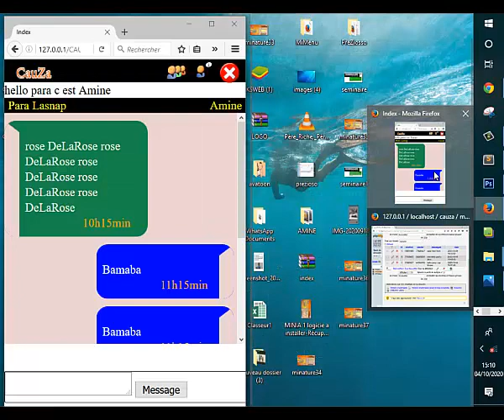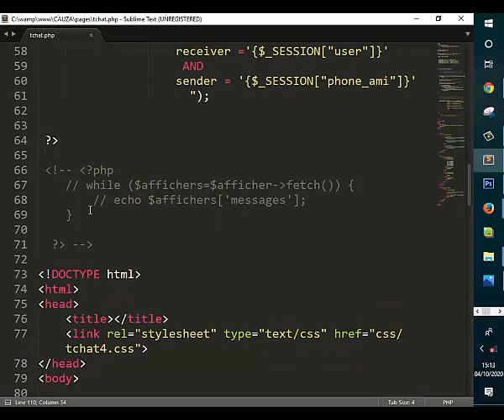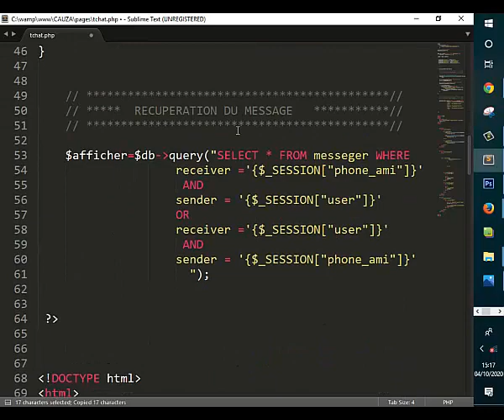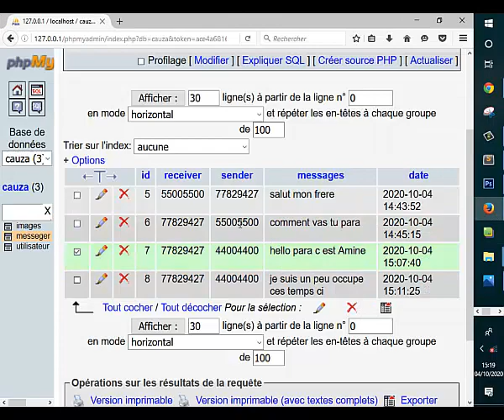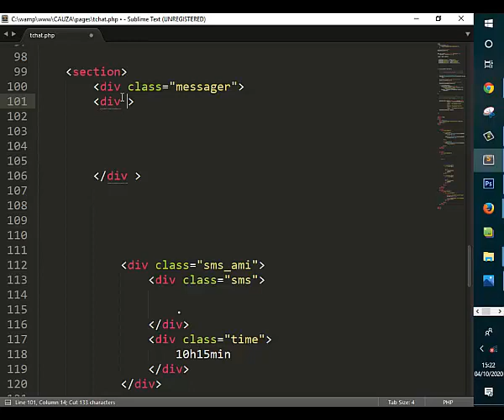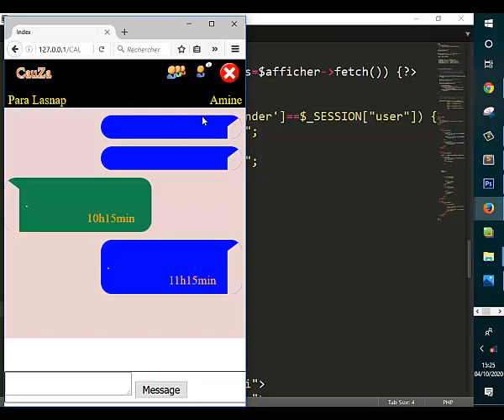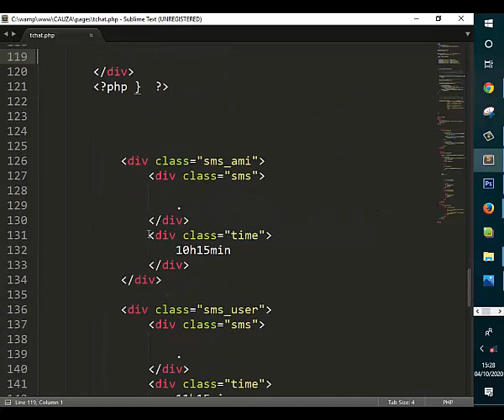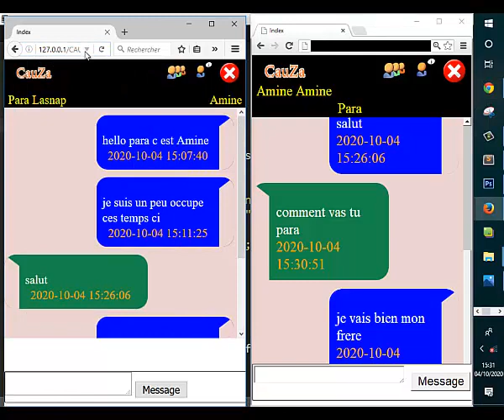#44 COMMENT CRÉER LA PARTIE MESSAGERIE D'UN LOGICIEL [PARTIE 8]